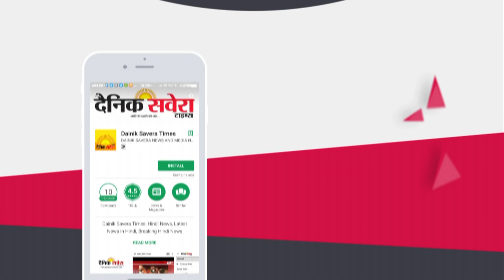Dainik Savera's biggest Survey on Gurdas Maan from Bathinda